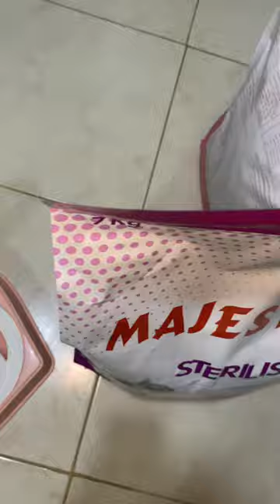Cats food feeding time cat catlover ytviral ytvideo fypシ fypシ゚viral